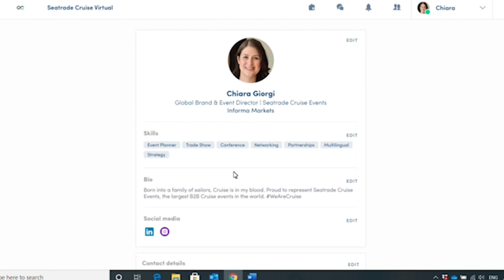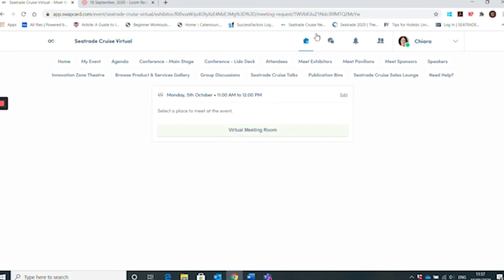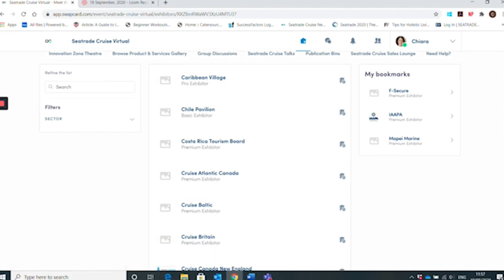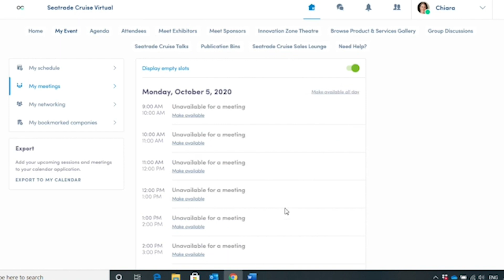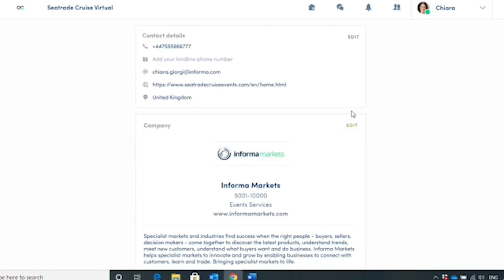Largest Event In Cruise Industry Is Going Virtual | What To Expect | Seatrade Cruise Virtual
For the latest in cruise news visit Porthole.com